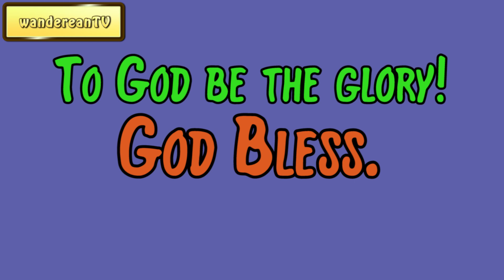Genesis Chapter 19 verse 8 || John Gill’s Exposition of the Entire Bible